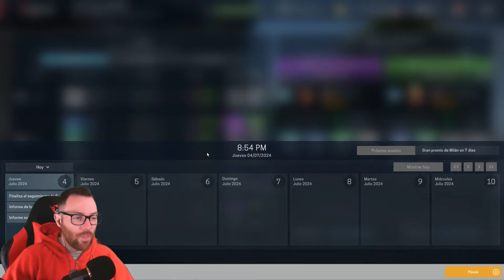El dia de las panteras | Predator Racing T9#8 | Gameplay Español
Apoya el canal coprando los juegos más baratos en Instant Gaming

Motorsport manager es un juego de gestión donde somos el líder de una escuderia de carreras, donde tomamos todas las decisiones técnicas, deportivas y económicas de nuestra escuderia, podemos empezar desde lo más bajo de la GP3 (european series), crear nuestro própio equipo de formula 1 o correr con uno ya existente candidato al campeonato del mundo, ¡lo unico que no hacemos aqui es correr como pilotos!